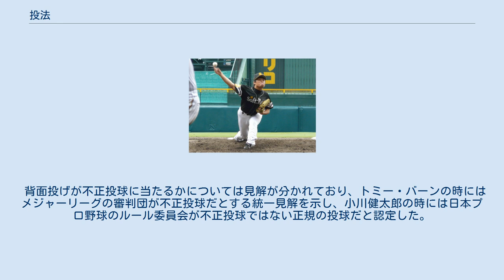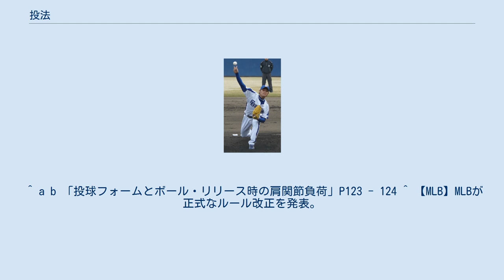投法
投法（とうほう）とは、野球、ソフトボールの投手がボールを投擲（投球）する方法のこと。
投球フォームとも称される。
 野球の投手は、ボールを持った手を後ろに振って、そこから腕をしならせて投球する。
この一連の動作は投球時の腕の角度により以下の4種類に分類される。
 また走者の盗塁を防ぐために、塁上に走者がいる場合に限り素早く投球動作を完了させるクイックモーションという投法を採用する投手もいる。
 上記以外の変則的な投法として、メジャーリーグのカーター・キャップスは投球の際に軸足で更にステップする投げ方をしていたが、2017年のルール改正により不正投球とみなされるようになった。
 投球動作の途中でボールを背中越しにリリースする背面投げは、トミー・バーンが1955年11月の日米野球や1956年3月のメジャーリーグベースボールのオープン戦で、小川健太郎が1969年6月の日本プロ野球の公式戦で、それぞれ用いたことがある。
 背面投げが不正投球に当たるかについては見解が分かれており、トミー・バーンの時にはメジャーリーグの審判団が不正投球だとする統一見解を示し、小川健太郎の時には日本プロ野球のルール委員会が不正投球ではない正規の投球だと認定した。
 ソフトボールの投手は野球の投手とは異なり、下手投げでグラウンドに対して垂直な角度から投球する。
そのため、腕の角度ではなく投球時に投手の腕が描く軌道によって以下のように分類される。
 個性的な投球フォームにはしばしば「◯◯投法」とあだ名がつくことがある。
 ^ a b 「投球フォームとボール・リリース時の肩関節負荷」P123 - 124 ^ 【MLB】MLBが正式なルール改正を発表。
敬遠の省略化、不正投球疑惑のフォームは… ^ a b c d 蛭間豊章 (2020年6月15日). “【１９６９年６月１５日】天敵・王貞治封じに登場した衝撃の“背面投げ”…元祖は１９５５年の日米野球で披露したヤンキース左腕”. 2020年10月25日閲覧。